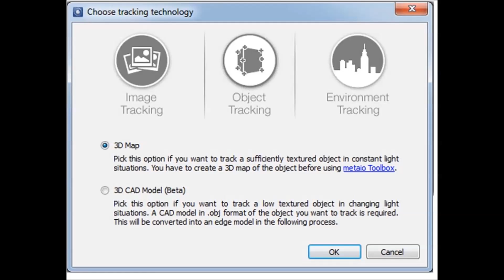Markerless AR CAD tracking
Demo Metaio Creator & Junaio. Original volume study sketch made by Modellera Arkitektur. Interpreted into 3D and AR by Patrik Johansson.